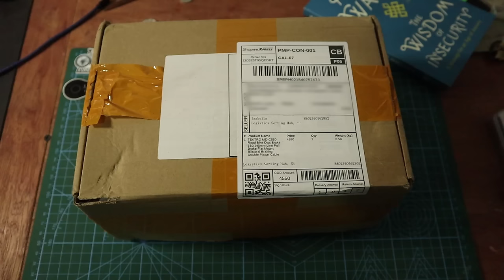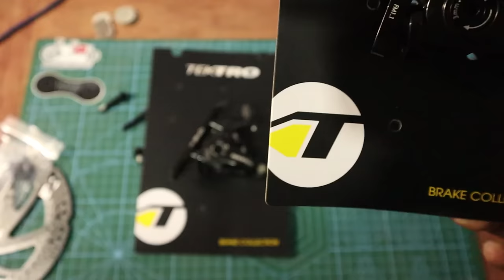TEKTRO MD-C550 UNBOXING AND SETUP | UNBOXING WEDNESDAY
If katulad mo ko na nag hahanap ng budget na flat mount disc brake caliper or gusto mo ng TRP spyre pero kulang sa budget or out of stock; baka ito na ang hinahanap mo and TEKTRO MD-C550

If natulungan kayo ng aking vlog please consider donating. I'm saving for my big adventure of riding my cargo bike sa buong Pilipinas at para mabigyan ng magandang buhay ang aking mga alaga.

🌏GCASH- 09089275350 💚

0:00 Intro Tektro MD-C550
1:00 Front and Rear Calipers
3:26 Tektro VS Juin Tech
4:30 Tektro VS Nutt
5:08 Weight check
7:02 Why choose Tektro
7:39 C550 VS cable actuated Hydraulic
8:26 Installation